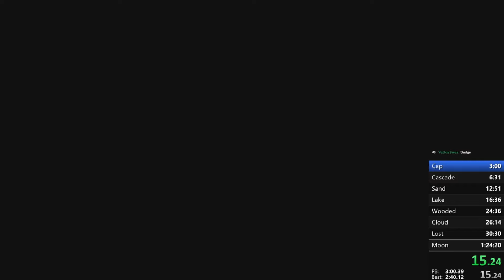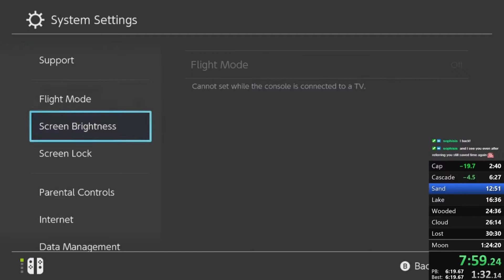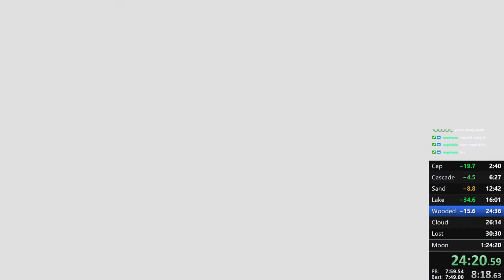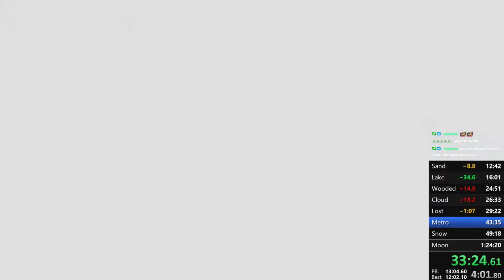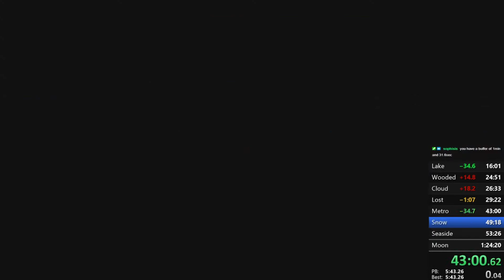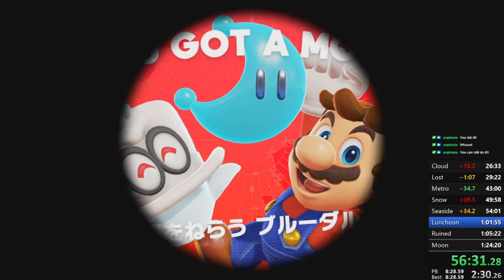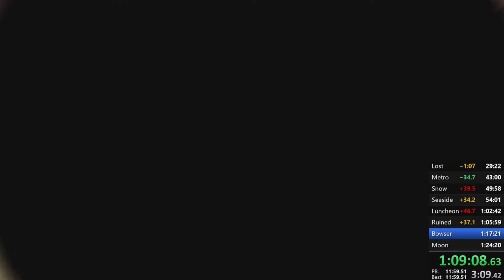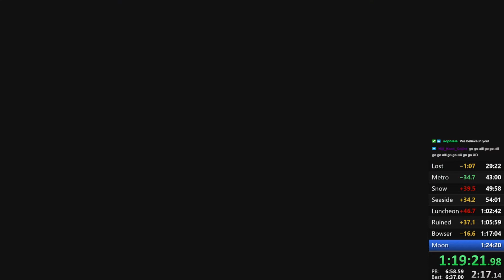Super Mario Odyssey any% Speedrun (1:23:14.41)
This run prooves that you can do terrible and still get a good time